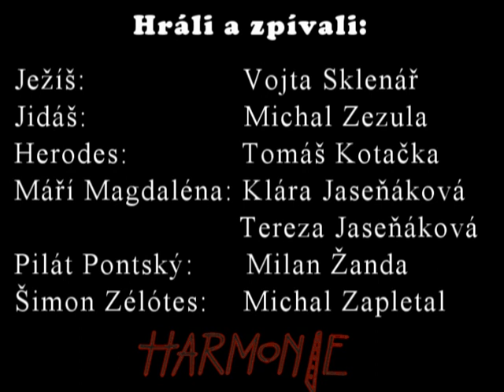Harmonie - muzikál Jesus Christ Superstar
koncert, velký sál JC, 25. května 2011